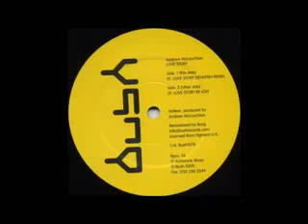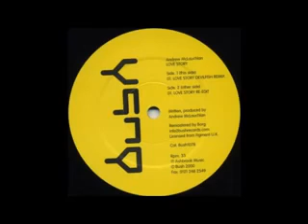Andrew mclauchlan (love story)